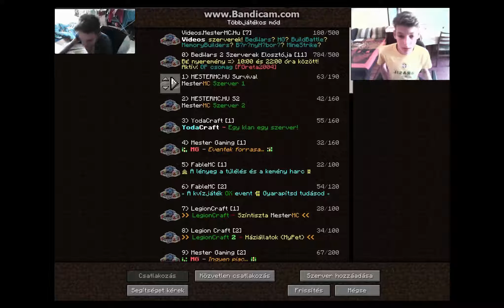MesterMc Mc Pistivel!!